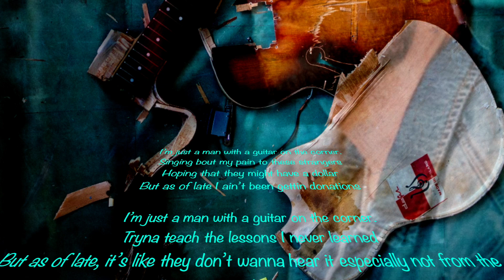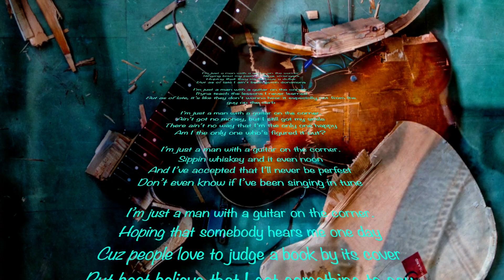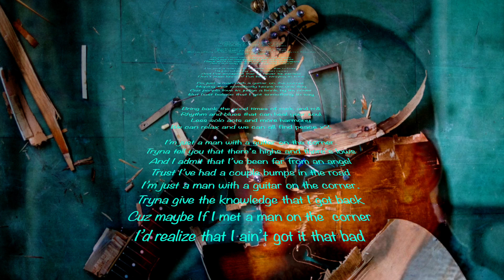GUITAR ON THE CORNER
Im just a.